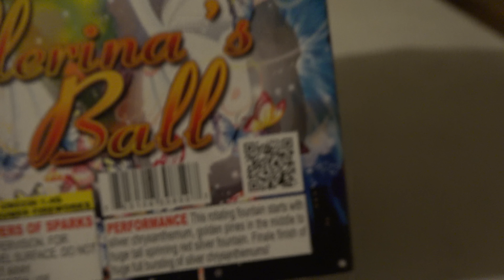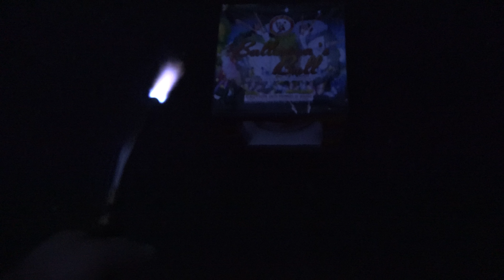Winda Fireworks - Ballerina's Ball Fountain - EAR PIERCING WHISTLE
Check out this FOuntain here... loud, spinning and deafening..HAHAHAHA

Thanks Kokonut for the thumbnail!!